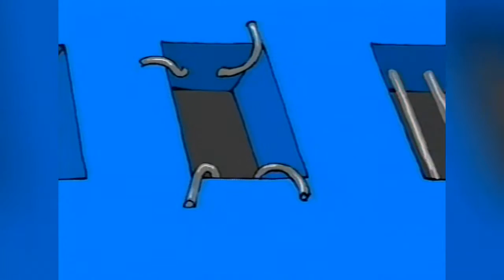2002 PROG 1 Hermenegildo Sábat TRAILER